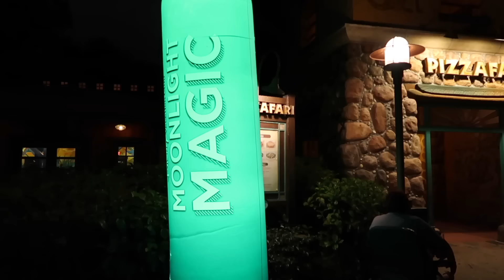New Characters at Disney?! Moonlight Magic Party Animal Kingdom! BTS w/Festival of Lion King, & more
If you need some extra Disney magic and a Disney experience like no other for your Disney vacation look no further than Moonlight Magic! Disney's most epic Disney Party that Disney Vacation Club members and invited guests can enjoy with rare Disney Characters; like the Festival of the Lion King filled with floats that are manned by actual puppeteers, Rafiki, Timon, Pumba, Simba and more! Or meet Mickey and Minnie with their African inspired outfits! Plus Tinkerbell and her friends from Pixie Hollow, we danced the night away to Happily Ever After with the Chipmunks and how exciting is it that Happily Ever After Fireworks are returning to Disney World! One other great thing about these parties is they are often test runs for future character experiences at Disney or interactive Disney activities that may be implemented in the future! So does this mean some of these character opportunities are coming back? Shortly after Dinoland was back with Donald, Daisy, and the Chipmunks like we saw here in this disney vlog the week before. The three caballeros were such a blast meeting I think they might need to be a permanent ficture. Animal Kingdom after hours was epic! Have you ever done a Disney After Hours event? Let us know? And let us know what you think of the disney characters in this vlog!

Big thank you to Deb and her family for inviting us! Our LBV Family is the best!

PLUS Catch up on our latest viral theme park vlogs:
+New Disney Halloween Merch Just in 2022! Best of Disney Merch, Disney Apparel, Disney Ears, & More!

+Link below to shop the exclusive original Disney designs from our apparel line seen in this episode . Everything is screen printed and hand made by us for big brand name quality you'll only find in here and Disney Parks!